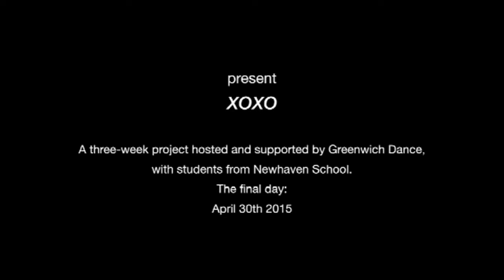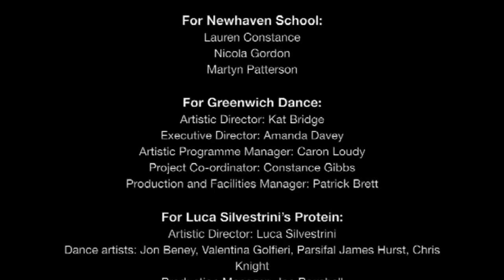XOXO Greenwich documentary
Filmmaker Roswitha Chesher follows Protein and young people from Newhaven school on the day of their performance of XOXO, made over three weeks at Greenwich Dance in April 2015.